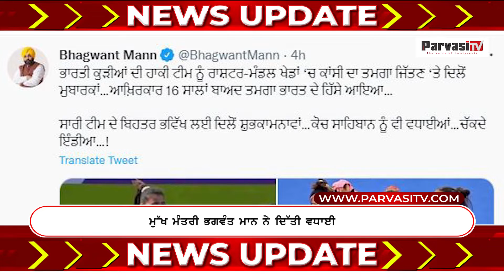Indian Women Hockey Team ਨੇ Commonwealth Games ਵਿਚ ਜਿੱਤਿਆ Bronze Medal | Parvasi TV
ਭਾਰਤੀ ਮਹਿਲਾ ਹਾਕੀ ਟੀਮ ਨੇ ਕਾਮਨਵੈਲਥ ਖੇਡਾਂ ਵਿਚ ਕਾਂਸੀ ਦਾ ਤਮਗਾ ਜਿੱਤ ਕੇ ਇਤਿਹਾਸ ਸਿਰਜਿਆ ਹੈ। ਇਸੇ ਦੌਰਾਨ ਪੰਜਾਬ ਦੇ ਮੁੱਖ ਮੰਤਰੀ ਭਗਵੰਤ ਮਾਨ ਨੇ ਕਾਮਨਵੈਲਥ ਖੇਡਾਂ ਵਿਚ ਕਾਂਸੀ ਦਾ ਤਮਗਾ ਜਿੱਤਣ ’ਤੇ ਭਾਰਤੀ ਮਹਿਲਾ ਹਾਕੀ ਟੀਮ ਦੀਆਂ ਖਿਡਾਰਨਾਂ ਨੂੰ ਵਧਾਈ ਦਿੱਤੀ ਹੈ। ਭਗਵੰਤ ਮਾਨ ਨੇ ਸ਼ੋਸ਼ਲ ਮੀਡੀਆ ’ਤੇ ਪੋਸਟ ਸ਼ੇਅਰ ਕਰਦਿਆਂ ਕਿਹਾ ਕਿ ਭਾਰਤੀ ਕੁੜੀਆਂ ਦੀ ਹਾਕੀ ਟੀਮ ਨੂੰ ਕਾਮਨਵੈਲਥ ਖੇਡਾਂ ਵਿਚ ਕਾਂਸੀ ਦਾ ਤਮਗਾ ਜਿੱਤਣ ’ਤੇ ਦਿਲੋਂ ਮੁਬਾਰਕਾਂ। ਉਨ੍ਹਾਂ ਕਿਹਾ ਕਿ 16 ਸਾਲਾਂ ਬਾਅਦ ਆਖਰਕਾਰ ਤਮਗਾ ਭਾਰਤ ਦੇ ਹਿੱਸੇ ਆਇਆ। ਉਨ੍ਹਾਂ ਸਾਰੀ ਟੀਮ ਦੇ ਬਿਹਤਰ ਭਵਿੱਖ ਲਈ ਦਿਲੋਂ ਸ਼ੁਭ ਕਾਮਨਾਵਾਂ ਦਿੱਤੀਆਂ। ਮੁੱਖ ਮੰਤਰੀ ਭਗਵੰਤ ਮਾਨ ਨੇ ਭਾਰਤੀ ਮਹਿਲਾ ਹਾਕੀ ਟੀਮ ਦੇ ਕੋਚਾਂ ਨੂੰ ਵੀ ਵਧਾਈ ਦਿੱਤੀ ਤੇ ਕਿਹਾ ਕਿ ‘ਚੱਕ ਦੇ ਇੰਡੀਆ’ । ਜ਼ਿਕਰਯੋਗ ਹੈ ਕਿ ਬਿ੍ਰਟੇਨ ਦੇ ਬਰਮਿੰਘਮ ਵਿਚ ਹੋ ਰਹੀਆਂ  ਕਾਮਨਵੈਲਥ ਖੇਡਾਂ ਵਿਚ ਭਾਰਤੀ ਮਹਿਲਾ ਹਾਕੀ ਟੀਮ ਨੇ ਨਿੳੂਜ਼ੀਲੈਂਡ ਦੀ ਟੀਮ ਨੂੰ ਹਰਾ ਕੇ ਕਾਂਸੀ ਦਾ ਤਮਗਾ ਜਿੱਤਿਆ ਹੈ। ਇਸੇ ਦੌਰਾਨ ਹਾਕੀ ਖਿਡਾਰਨ  ਗੁਰਜੀਤ ਕੌਰ ਮਿਆਦੀਆ ਨੇ ਦੱਸਿਆ ਕਿ ਸਾਰੀ ਟੀਮ ਵਲੋਂ ਜੀਅ ਜਾਨ ਲਗਾ ਕੇ ਕੀਤੀ ਮਿਹਨਤ ਨਾਲ ਹੀ ਅਸੀਂ ਦੇਸ਼ ਦੀ ਝੋਲੀ ਕਾਂਸੀ ਦਾ ਤਮਗਾ ਪਾਇਆ ਹੈ।